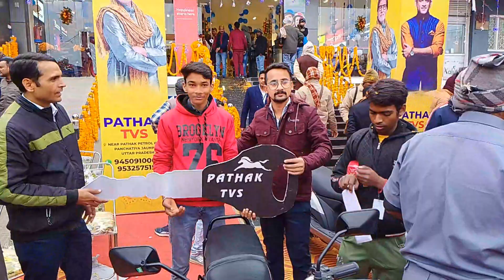New bike le liye 🥰 Bade papa ke liye?